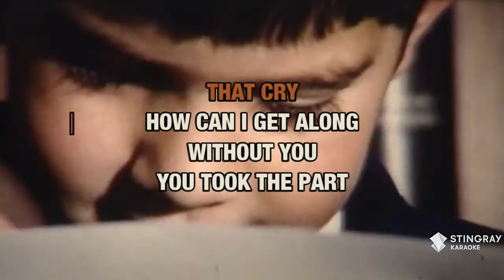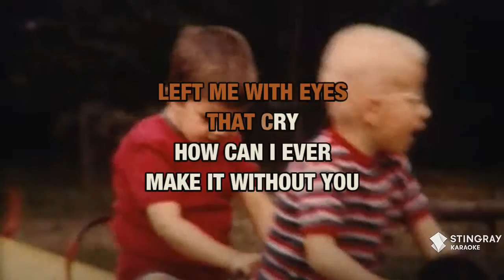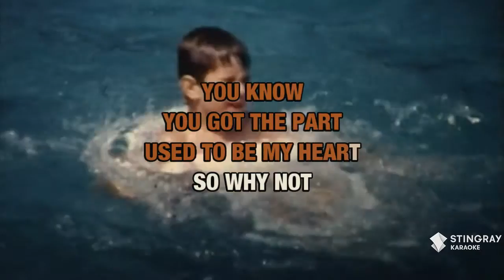All Of Me : Frank Sinatra | Karaoke with Lyrics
Sing All Of Me : Frank Sinatra wherever you go with the Stingray Karaoke mobile app.

Or build your own personal karaoke library by downloading an MP4 of All Of Me : Frank Sinatra from the Karaoke Store